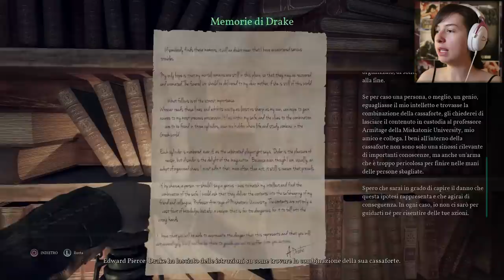NEL CORPO DI UN ALTRO | CALL OF CTHULHU #6